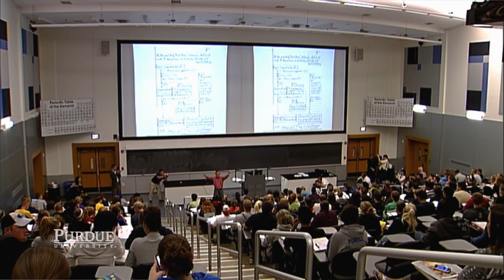Footprints: Ei-ichi Negishi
After arriving at Purdue in 1960 on a scholarship, Ei-ichi Negishi took a Giant Leap and studied under Herbert C. Brown, a Nobel laureate in chemistry. Negishi went on to teach at Purdue with the highlight of his career being winning his own Nobel Prize in 2010. He shares how his journey at Purdue eventually led to the highlight of his career.

Related links:
Award release: